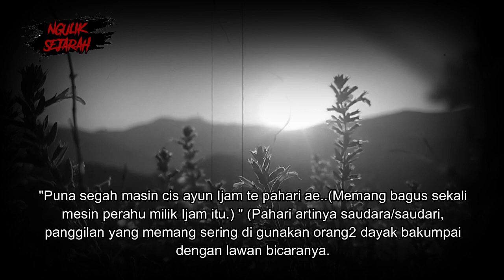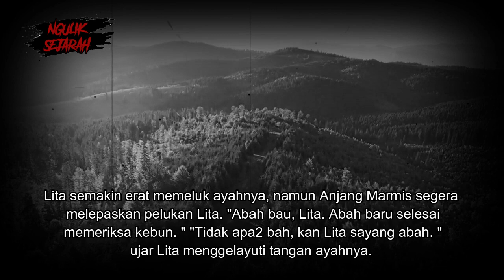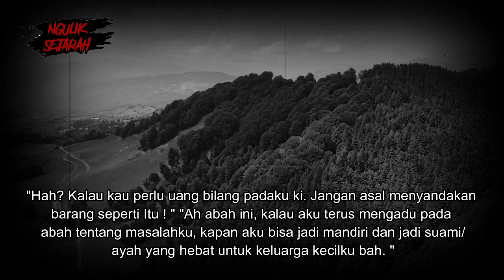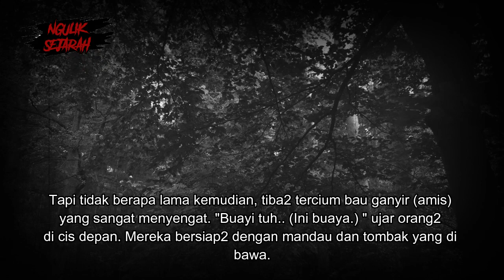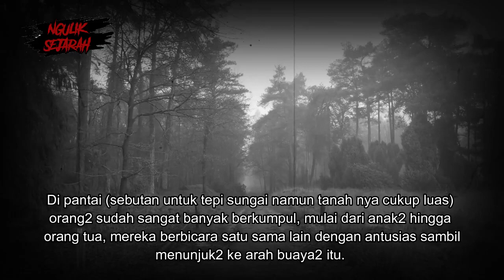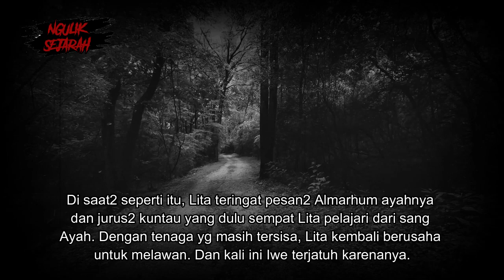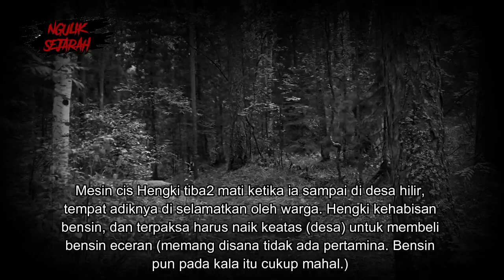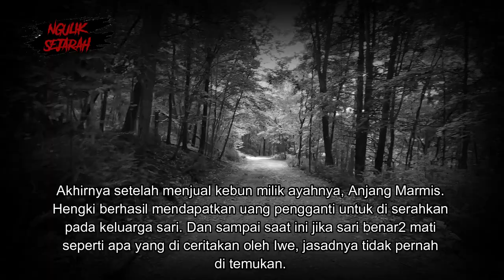RINTIHAN KORBAN KEKERASAN